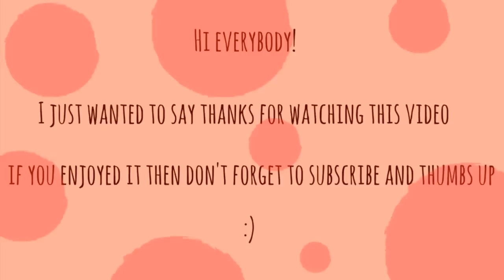AN INTRODUCTION TO CARMEN + BLOOPERS | CarmenDinn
|||___READ ME___
An introduction to my channel